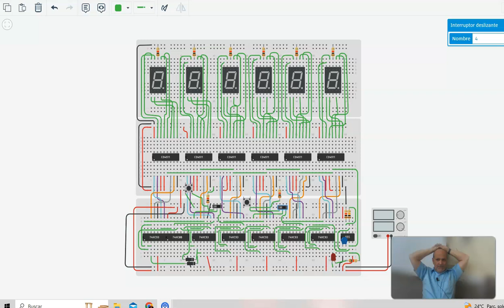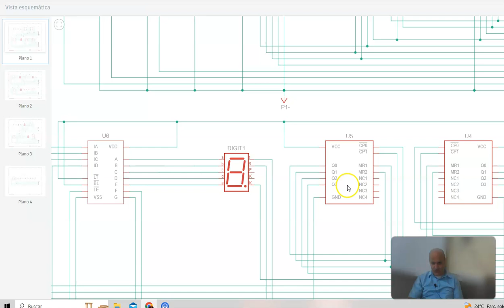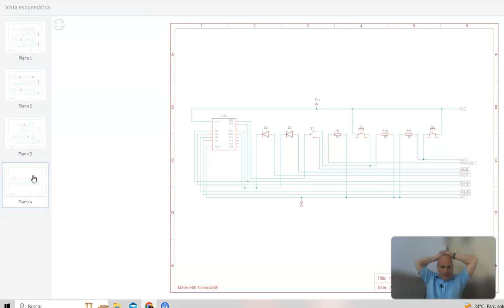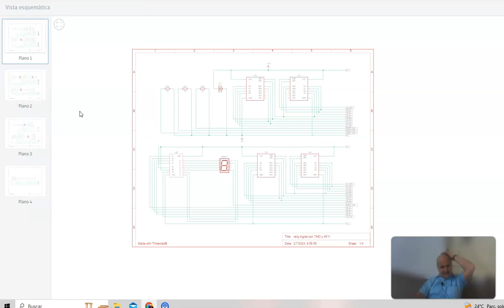esquematocp del reloj digital en tinkercad con 7493 y 45 11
en este video podemos ver el circuito esquematico del reloj digital en tinkercad con 7493 y 45 11